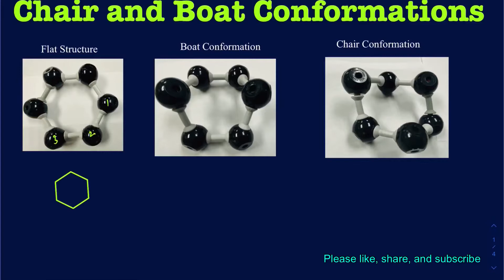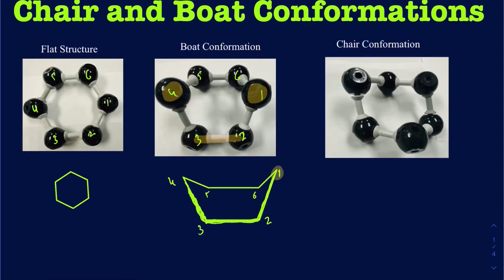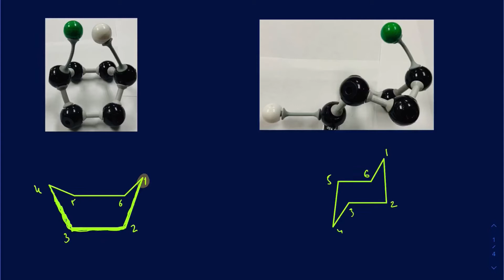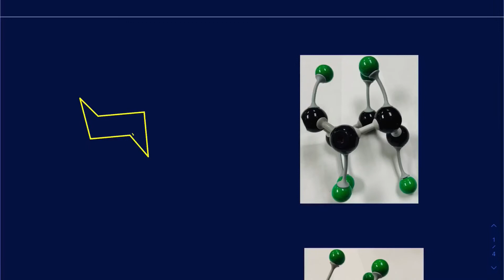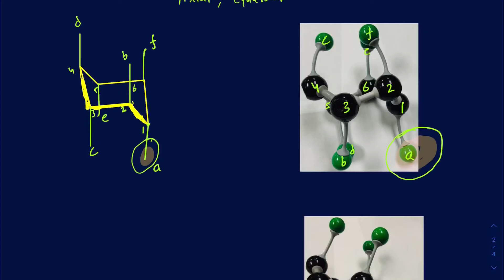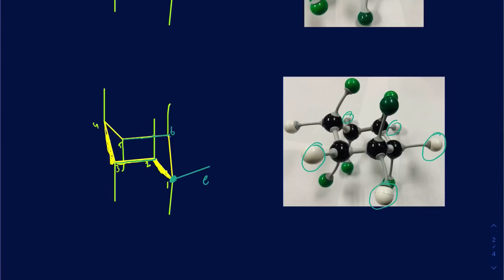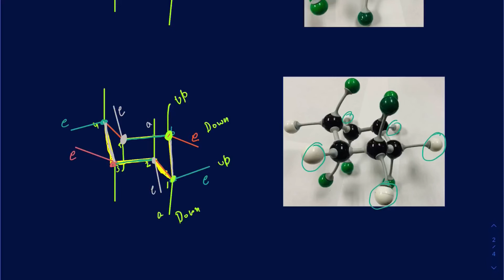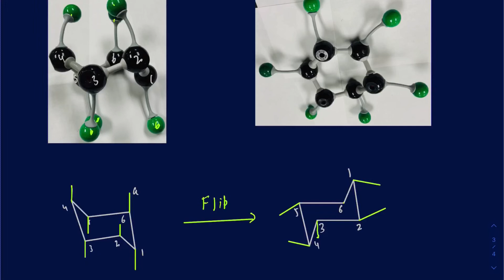Boat and chair Conformation and the stability. Axial and equatorial positions. Flagpole interactions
Chair and Boat Conformation and their stability. How to draw axial and equatorial positions.
Learn how to flip the chair conformation
Flagpole interaction